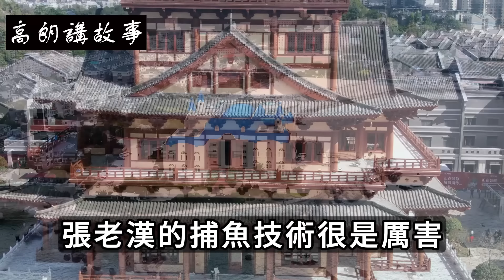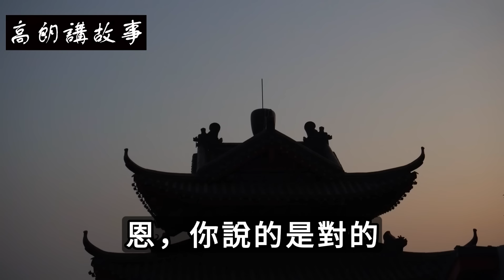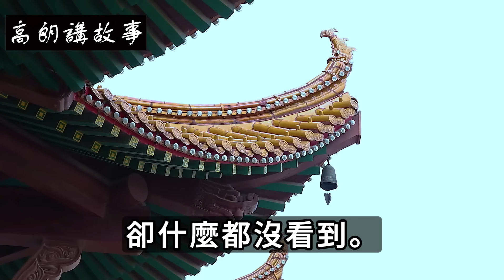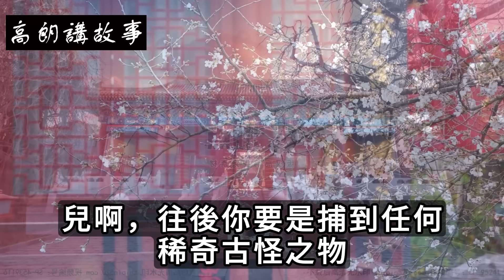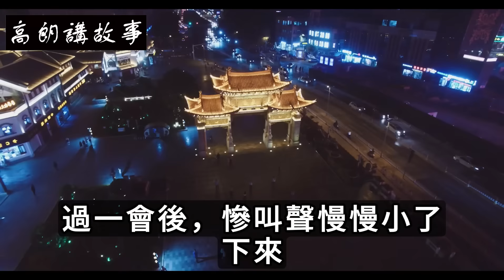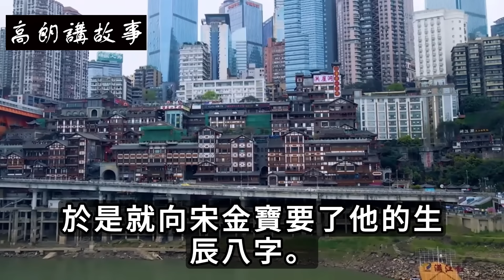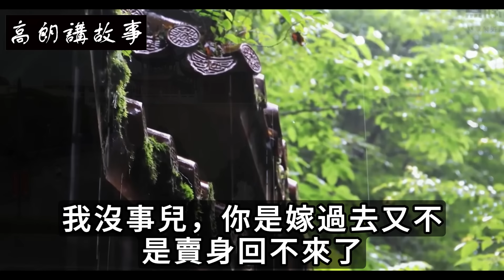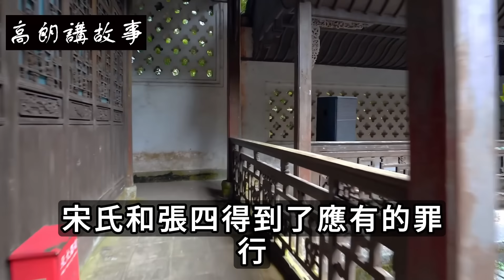民間故事：漁夫捕到金龜，漁夫心善放生，金龜說：你兒子要殺你｜高朗講故事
民間故事：漁夫捕到金龜，漁夫心善放生，金龜說：你兒子要殺你
“恩，我此番前來就是為了此事的，剛開始劉大麻子的冤魂剛附身到你妻子身上之時還不成氣候，只能通過不斷指使你去幹活，然後讓你疲勞而已，但它現在已附身到你妻子的腹中胎兒身上了，它正藉助胎兒的先天之氣修鍊，如若不對此加以阻止，待胎兒出生之時，你們全家都會遭遇劫難。”河神說道。